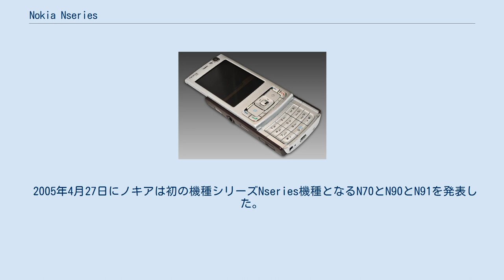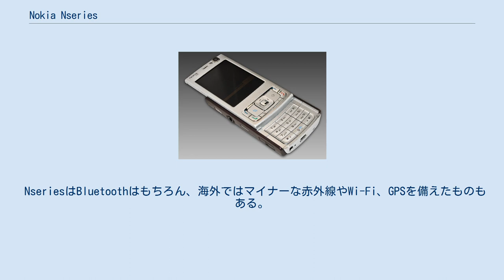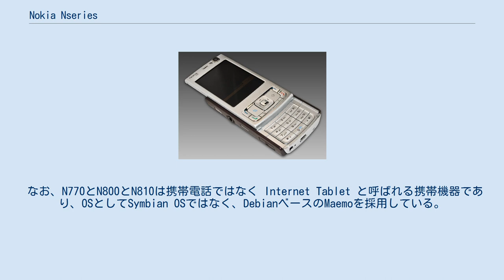Nokia Nseries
N95（日本国内はSoftBank X02NKとして発売） Nokia Nseriesは、ノキアが制作しているマルチメディアに特化したハイエンド携帯電話シリーズである。
 2005年4月27日にノキアは初の機種シリーズNseries機種となるN70とN90とN91を発表した。
その後も今日に至るまで新機種を発表し続けている。
 Nokia Nseriesの日本上陸は、N71として海外で発売されていたものをボーダフォン 日本法人（現ソフトバンクモバイル）向けにローカライズし、Vodafone 804NKとして発表して以来、Vodafone/SoftBank向けに、SoftBank 705NK (N73)、SoftBank X02NK (N95)、Nokia N82を供給していた。
 型番の数字が2桁のNseries端末ではSymbian OSを採用しユーザインタフェースにはS60プラットフォームを採用している。
マルチメディアに特化した携帯電話で、音楽プレーヤーや高画質カメラは標準装備、別途ソフトウェアをインストールすることで様々な使い方ができるようになっている。
 NseriesはBluetoothはもちろん、海外ではマイナーな赤外線やWi-Fi、GPSを備えたものもある。
 N95はデュアルスライドを採用し、音楽携帯としての機能に特化している。
N93はビデオカメラのような形状で、ムービー撮影に特化している。
N92やDVB-Hに対応している。
N73はカール・ツァイスレンズを搭載し、デジタルカメラ並みの撮影品質を備えている。
 なお、N770とN800とN810は携帯電話ではなく Internet Tablet と呼ばれる携帯機器であり、OSとしてSymbian OSではなく、DebianベースのMaemoを採用している。